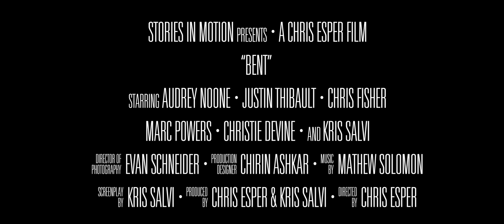"Bent" (2018) | Trailer